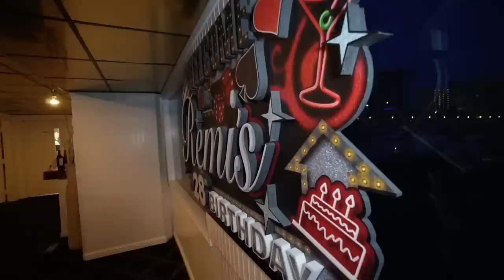MY YACHT BIRTHDAY PARTY!!!